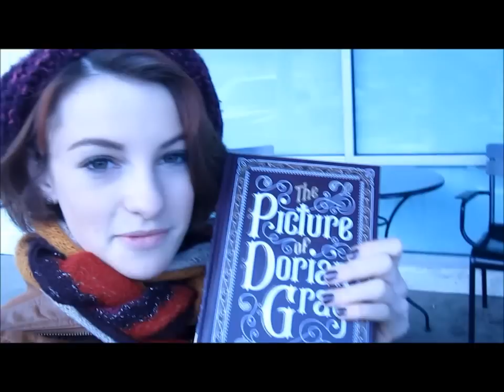Vlogmas Day Two: Christmas Parade and My Friends Hating Me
Sorry that there aren't any horse pictures. Laziness wins.